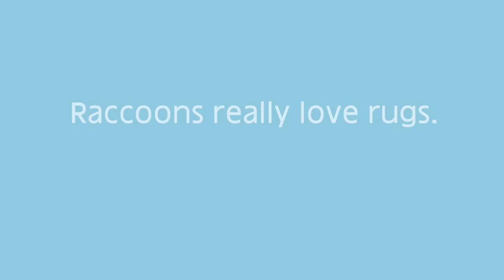Raccoon Girls in Rug By StarPir1315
Raccoon girls enjoy their comfort sitting on a rug.